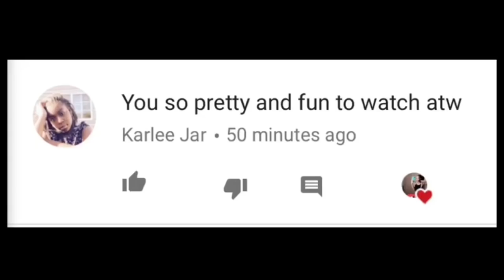GRWM : first day of school 📚 | LilJava